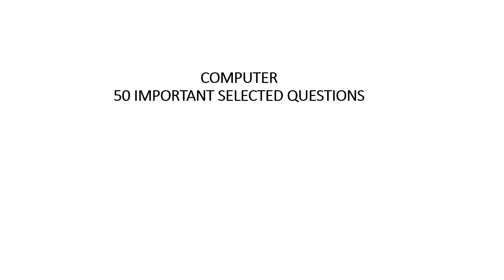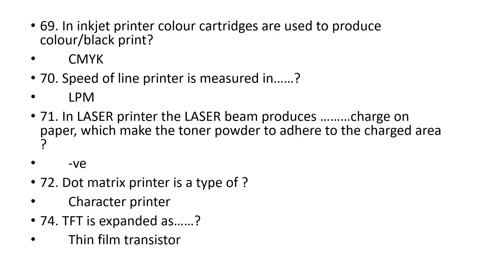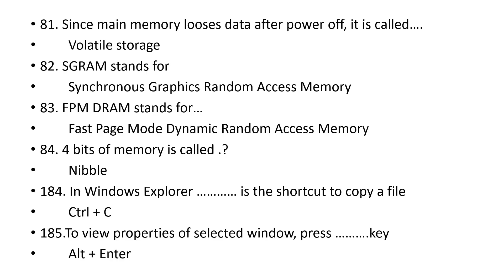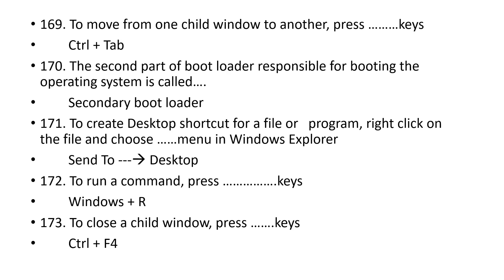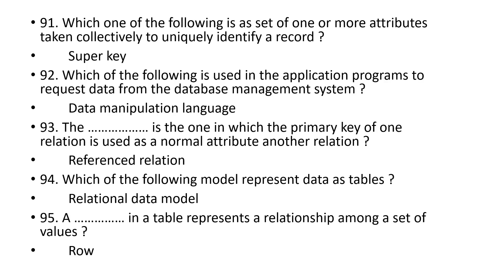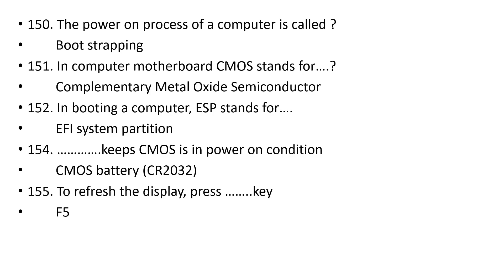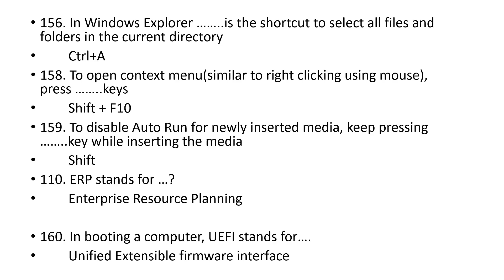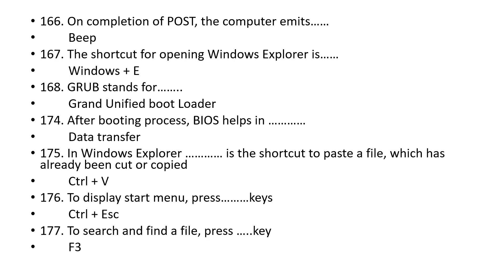നിർബന്ധമായും പഠിക്കേണ്ട 50 COMPUTER PREVIOUS QUESTIONS/JUNIOR PROJECT ASSISTANT